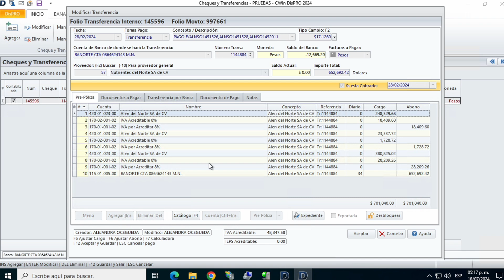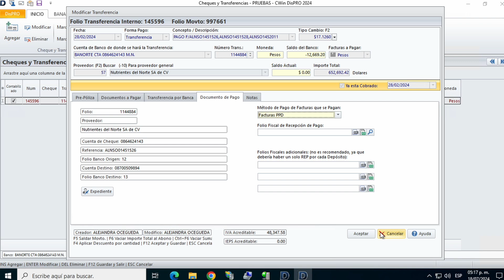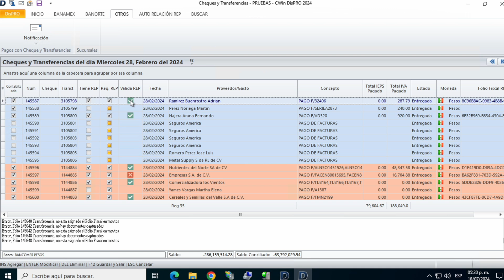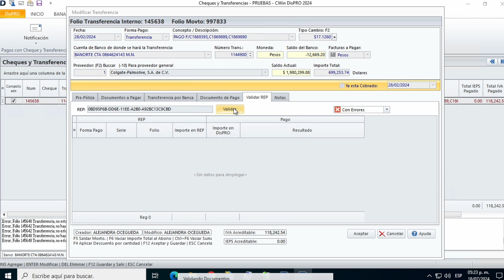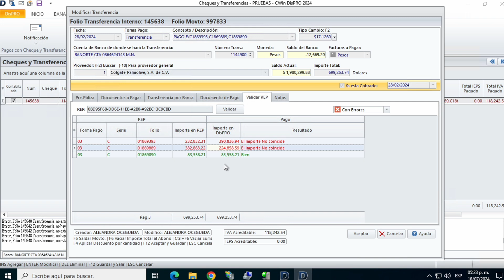Auto Relación de Pagos y REP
De forma automática concilie los pagos hechos a sus proveedores con los REP que sus proveedores debieron haber emitido para tener toda la documentación lista para sus correctos impuestos.